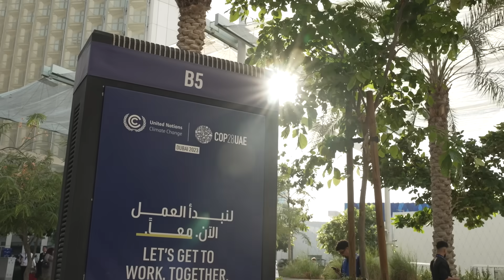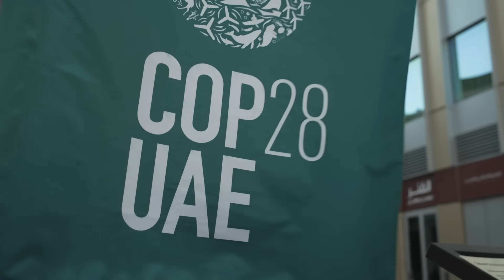Mine Storage Builds Energy Storages in Retired Mines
With a vision to enable the renewable energy transition, Mine Storage is a pure play impact company. Their solution ensures that fossil-dependent industries can electrify and enables resilient electrical systems with enough storage capacity to permit 100% fossil free power supply.

The urgent need to tackle climate change is putting added pressure on how quickly we can decarbonize our industries and energy systems. Electrification and renewable energy sources will be crucial part of the solution, but to be able to implement them whilst maintaining a stable and resilient electrical system, the renewables need to be supported by energy storage to help balance variations between electricity production and electricity consumption.

Several technologies are already being built at an accelerating rate to support the growing energy storage demand. Today, traditional pumped storage hydro (PSH) accounts for over 90% of all global energy storage. Unfortunately, traditional PSH are expensive, has significant environmental impact and takes a long time to realize.  Alternatively, batteries, hydrogen and flexible demand response solutions will not be sufficient to enable the fast energy transition that is needed to reach our climate goals.

The Swedish energy storage company Mine Storage wants to drive positive change in the energy industry. Their large-scale energy storage solution uses retired mines or quarries and turns them into circular energy storage facilities